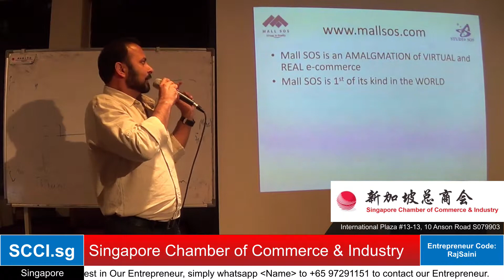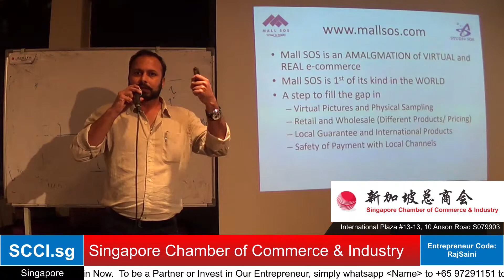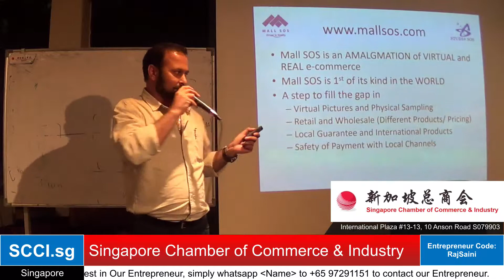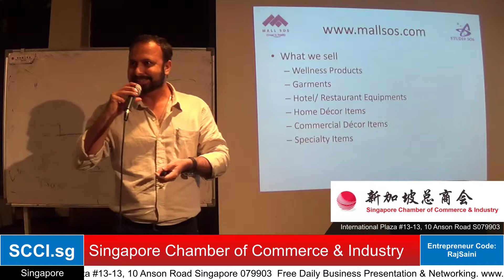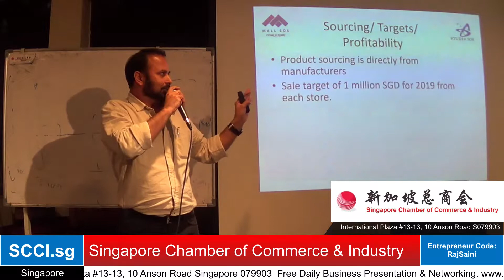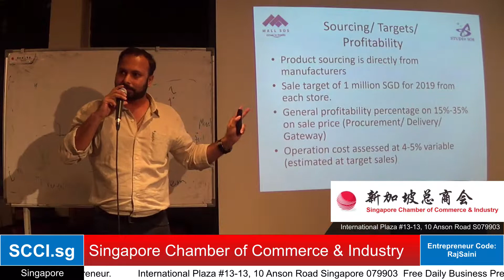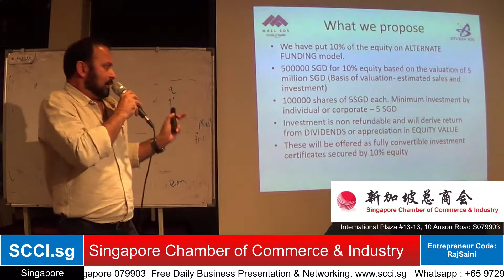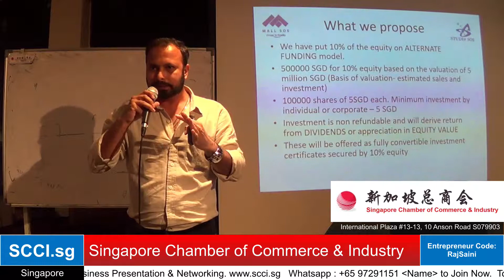Scci.sg Entrepreneur Live Presentation - Raj Saini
Singapore Chamber of Commerce & Industry (scci.sg)
10 Anson Road International Plaza #13-13 Singapore 079903